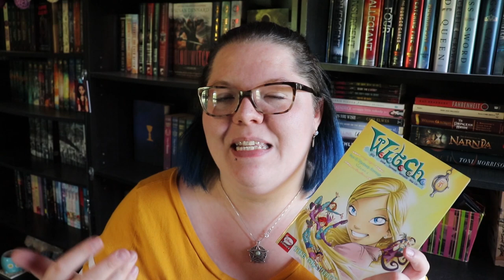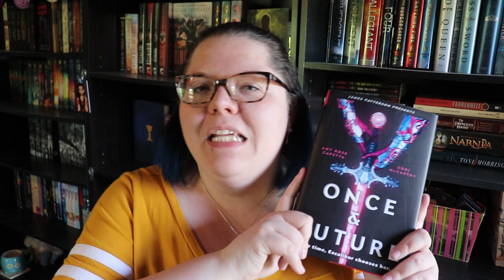Final Biannual Bibliothon Wrap Up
0:20 W.I.T.C.H. Vol 5
0:40 Aurora Rising
1:13 Once & Future

UPCOMING NANO SPRINTS
July 26th @7pm EST - Authortube Write in - Natalia Leigh's channel (I think!)
July 27th @9pm EST - Emily Bourne's Channel
July 31st @8pmEST - Laura Writes' Channel